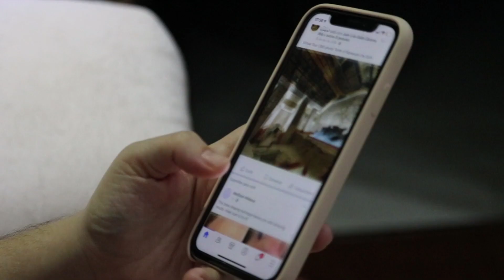जब आपको सोशल 📱साइट पर प्यार हो जाए तो आप क्या करोगे | online platform per jab aapko pyar Ho jaaye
इस वीडियो में हम बताएंगे कि जब आपको सोशल मीडिया पर प्यार हो जाए तो आपको क्या करना चाहिए
यदि आपको सोशल मीडिया पर प्यार हो जाता है तो आप क्या करेंगे? इस वीडियो में हम आपको बताएंगे कि ऑनलाइन प्लेटफॉर्म पर प्यार कैसे देखा जाए। इसे देखकर जानिए किजब आपको सोशल साइट पर प्यार हो जाए तो आप क्या करेंगे? इस वीडियो में हम आपको ऑनलाइन प्लेटफॉर्म पर प्यार के बारे में कुछ जरूरी बातें बताएंगे। यह वीडियो जरइस वीडियो में, हम आपको बताएंगे कि जब आपको सोशल मीडिया पर प्यार हो तो आप क्या करें। ऑनलाइन प्लेटफ़ॉर्म पर जब आपको प्यार हो जाए, तो कैसे आगे बढ़ें।इस वीडियो में हम बताएंगे कि जब आपको सोशल साइट पर प्यार हो जाए तो आप क्या करें। क्या आपने कभी यह सोचा है? जानने के लिए इस वीडियो को देखें।जब आपको सोशल 📱साइट पर प्यार हो जाए तो आप क्या करोगे | online platform per jab aapko pyar Ho jaaye |